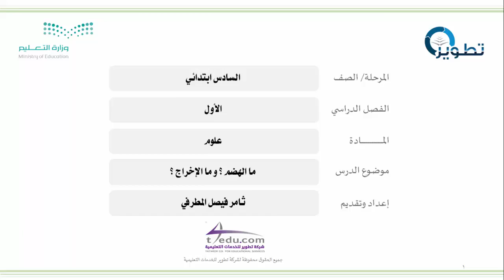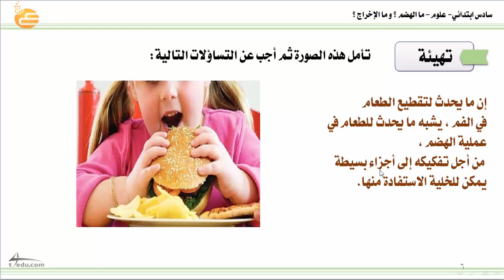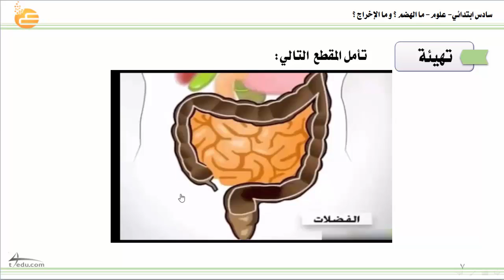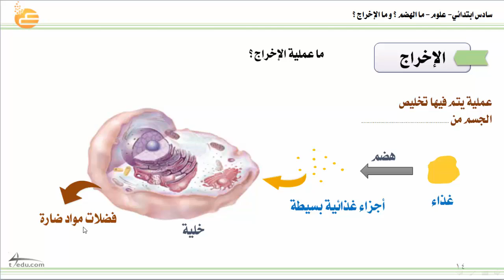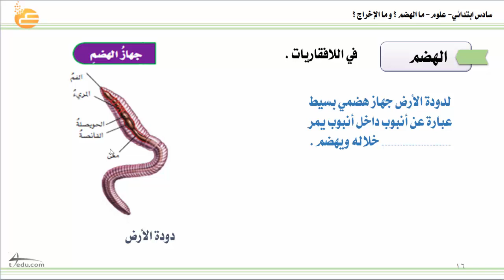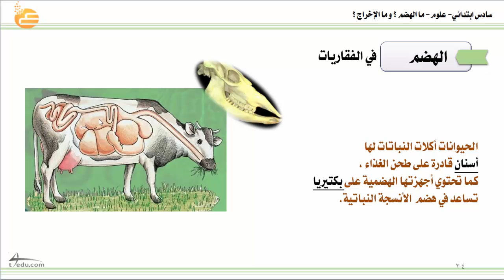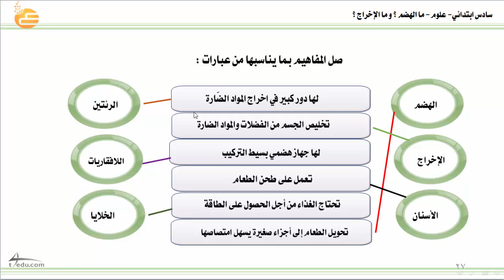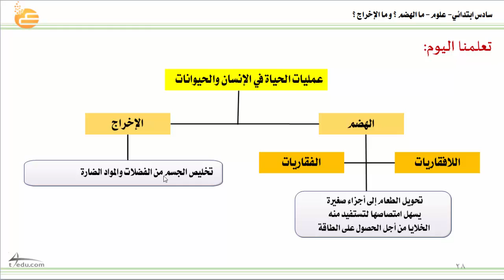ما الهضم ؟ و ما الإخراج ؟